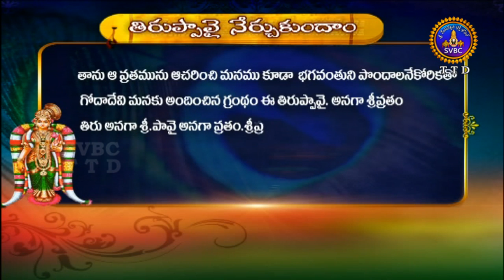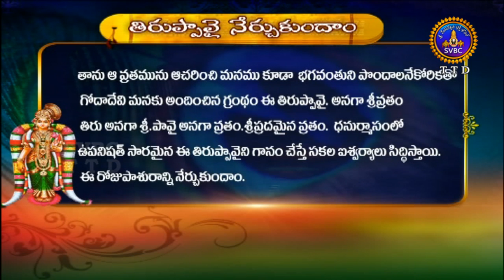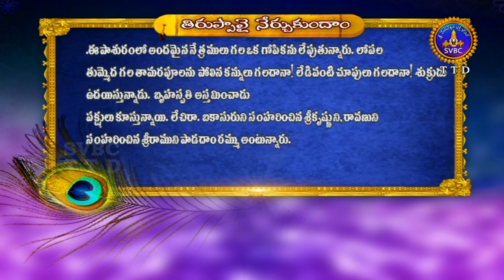తిరుప్పావై | Tiruppavai | EP 13 | 28-12-18 | SVBC TTD